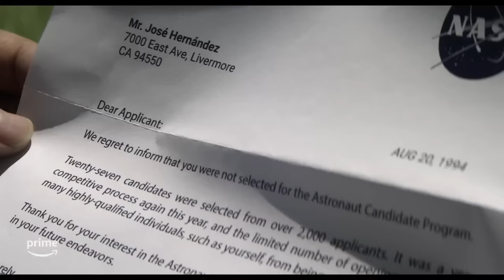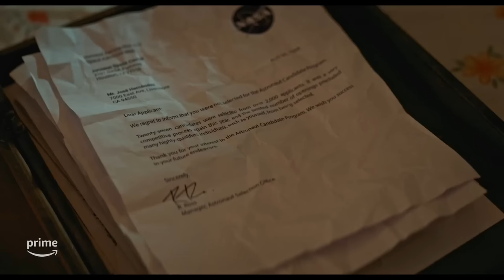A MILLION MILES AWAY Official Trailer (2023)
First movie trailer for A Million Miles Away cast Michael Peña.